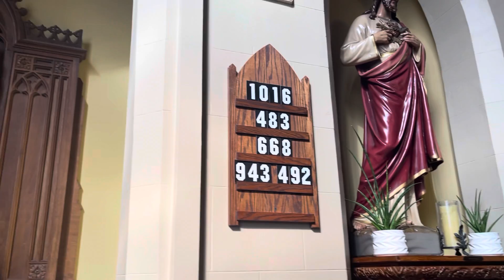St. VIncent Ferrer parish Vallejo. Diocese of Sacramento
St. Vincent Ferrer School was founded by the Dominican Sisters of San Rafael in 1868. The goal of the Dominican Sisters was to create schools that could foster the faith of young people. Due to their hard work, St. Vincent Ferrer School has been educating students for over 150 years.